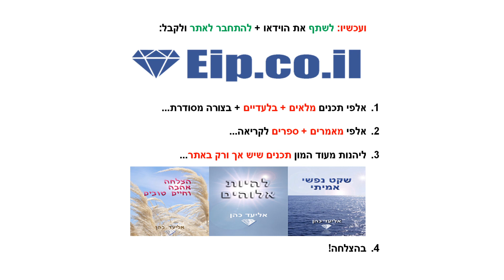יעוד בחיים, מה הייעוד שלי בחיים, איך להגשים את עצמי, התכלית שלי בחיים, הגשמה עצמית מציאת ייעוד בחיים